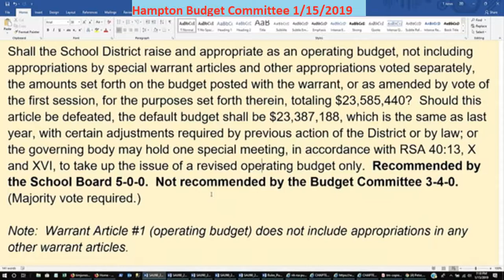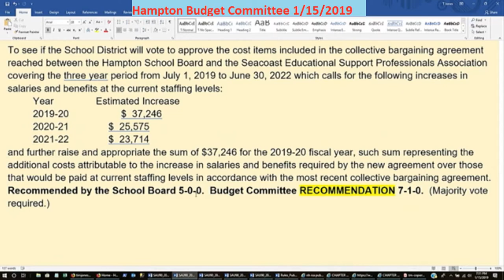BudCom 1/15/2019 SAU90 Warrant Article 1 Public Hearing